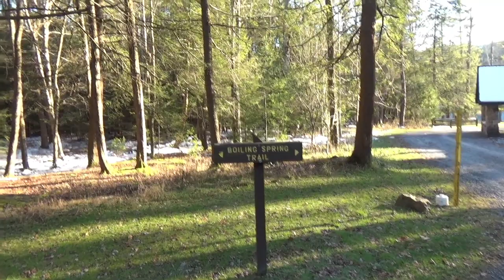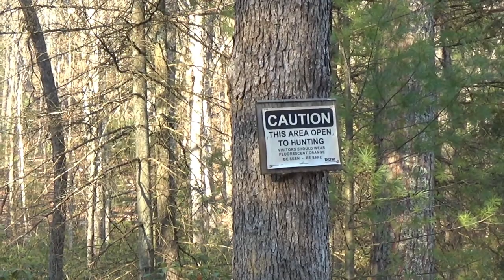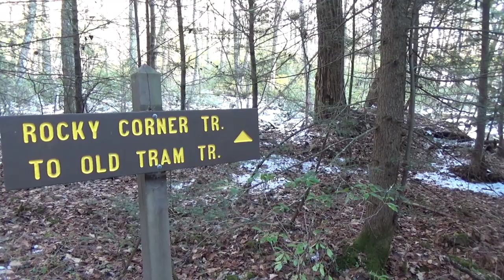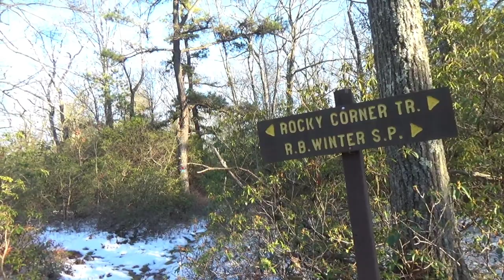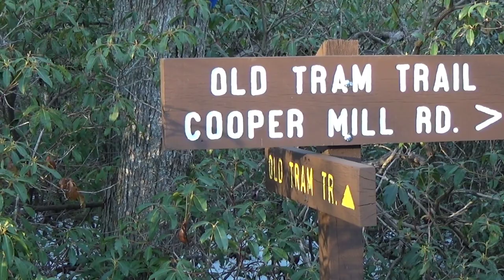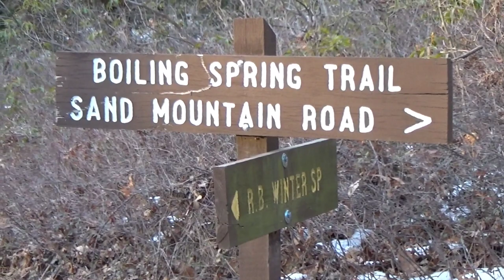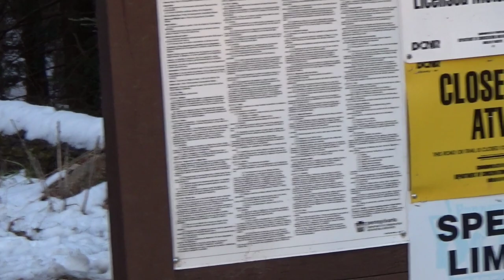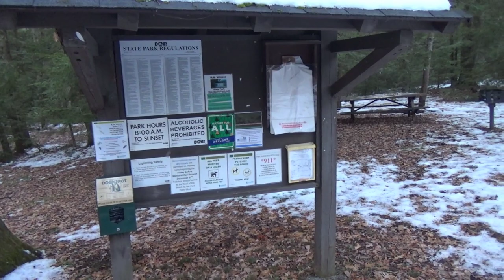An afternoon hike at Raymond B. Winter State Park in Pennsylvania (11/23/2022)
If you like my videos, consider joining this channel to get access to perks:

Alternatively, you can give a Super Thanks by clicking on the Thanks icon.

Take a nice 80 or so minute hike with me in the Raymond B. Winter state park, off PA 192 about 15 miles west of Lewisburg.

Given the terrain, I decided with this video that it was more practical to shoot with my camcorder (a 2016 Sony HDR CX-675) than my phone.

Table of contents:
0:00 Intro
0:10 Starting out
2:00 Boiling Spring trail
5:18 Crossing Keystone Road
10:00 Sand Mountain Road
19:22 Joining Rocky Corner trail
27:13 Old Tram trail
32:25 "Reel change"
38:21 Boiling Springs/Overlook trail
46:03 McCall Dam Road
52:10 McCall Dam Road scenic overlook
55:55 Leaving McCall Dam Road overlook
56:06 Walking down McCall Dam Road
1:04:49 West entrance to the park at PA 192
1:06:15 Walking east on Sand Mountain Road
1:16:46 MTB Parking lot
1:19:25 An outline of the route on my Galaxy Watch 5 Pro (no background map due to lack of cell reception up here)